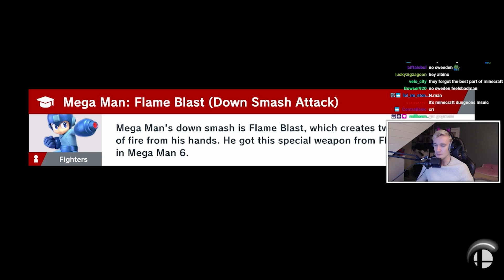minecart steve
he sucks